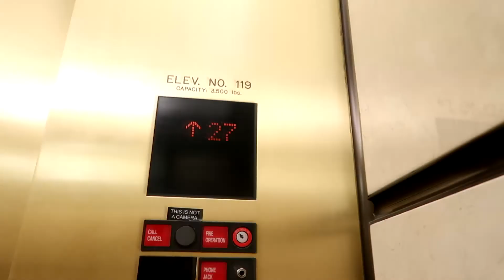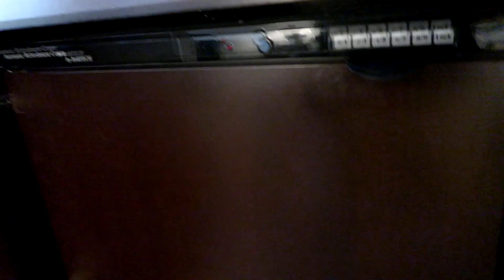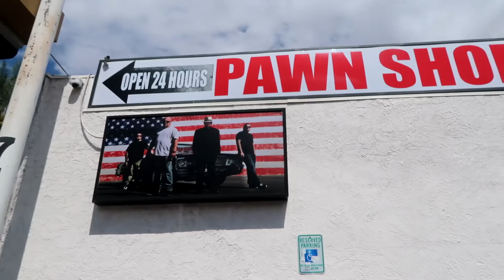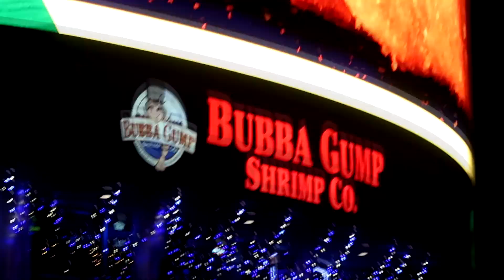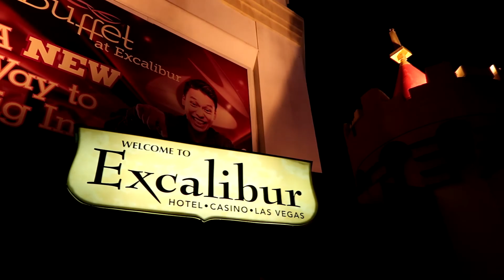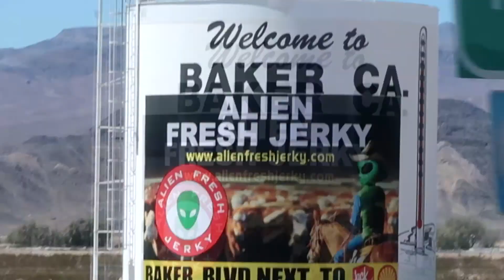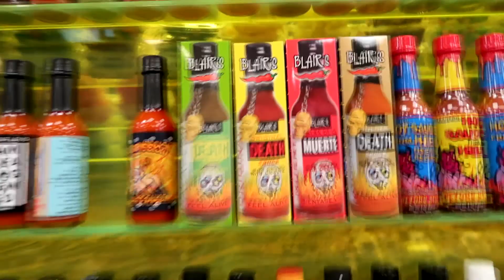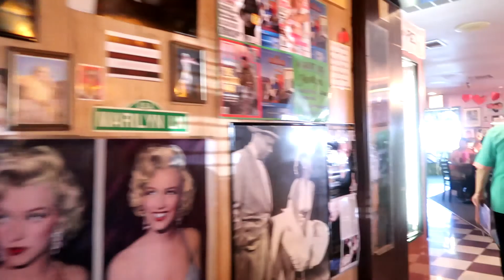Vegas Vacation!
Las Vegas vacation, so much fun OMG! Las Vegas Strip, casino, Alien Jerky, and more.